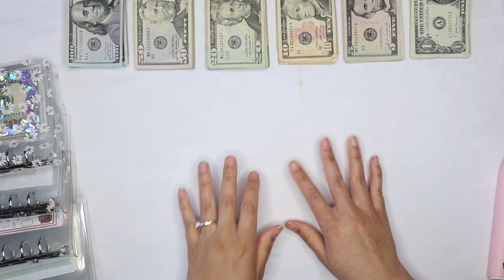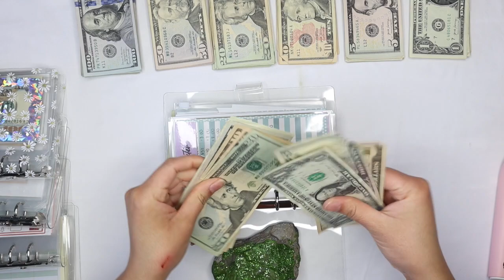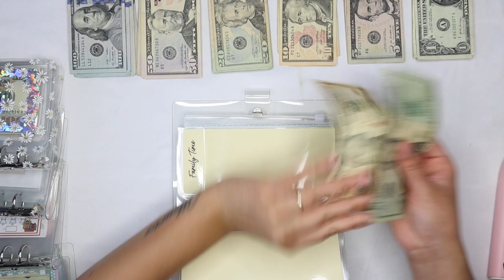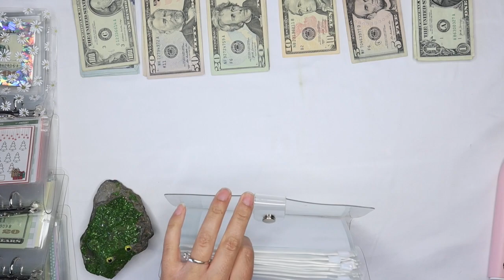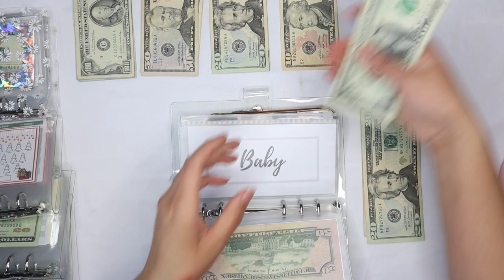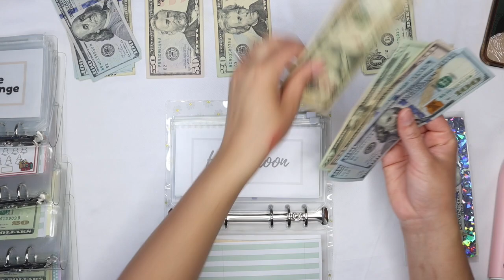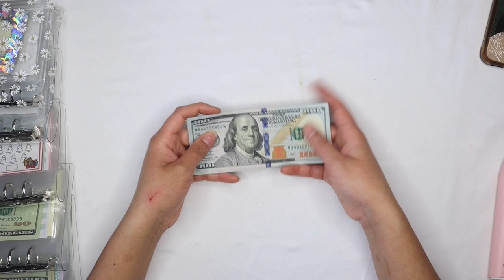WHAT IM DOING WITH MY 2022 TAX REFUND | CASH STUFFING MY $3,871 TAX REFUND | CASH ENVELOPE STUFFING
Hey guys, it's me YazmineBEAUTY, and welcome to my budgeting channel.  So,  for today's video,  I will be showing you what I'm doing with my 2022 tax refund check. I will actually be able to finally stuff all my envelopes in this video.
SOCIAL MEDIAS
EQUIPMENT
Camera:  Canon EOS M50
Editing: iMovie

PRODUCTS:
Budget binders

Clear envelopes

Intro, Outro, and Banner

About me:  Hi my name is Yazmine (pronounced Jasmin), I'm from a small town called Lancaster, I spent 3 years of my college career at Temple University but I got pregnant and decided to transfer to Millersville University so that I could be closer to my baby. I graduated with my bachelor's degree in  Social Worker! Class of 2020!! I am a full Puerto Rican but I don't speak any Spanish (blame my parents) but I understand it clearly which is weird.  This channel is going to be everything budgeting and a lot of cash envelope stuffings! ! I'm a super shy person and I'm hoping to come out of my comfort zone with YouTube so for those who support it really means the world! So let's​ hop on this ride called my life.